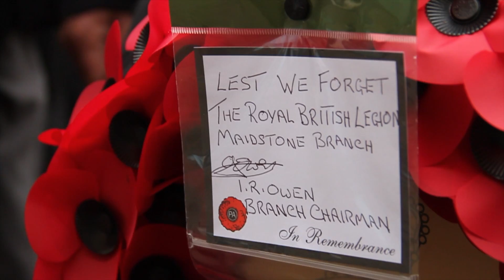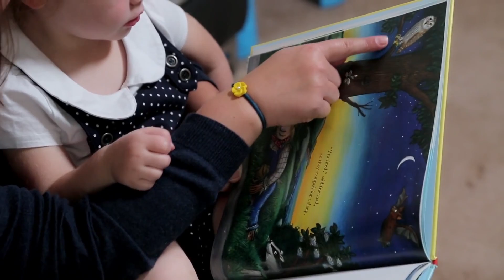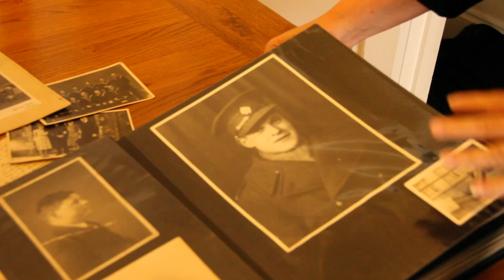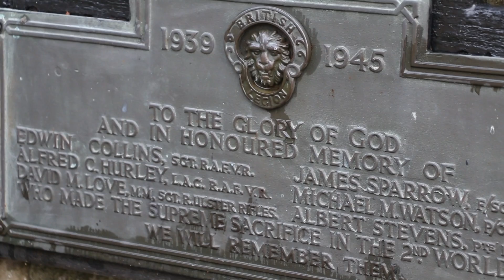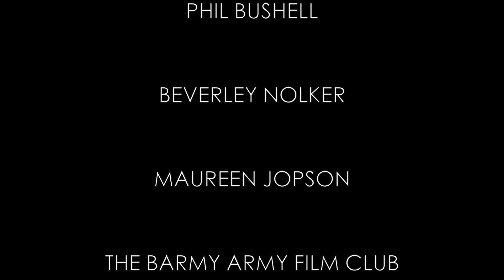LEST WE FORGET - Documentary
A final piece student documentary focusing on The Royal British Legion. Looking at the amazing work they do, The Poppy Appeal and struggle for members that the British Legion faces, 'Lest we Forget' pays heartwarming gratitude to the people who give up much of their time for something they believe should be an everlasting staple within our country.

We would like to thank 'The Royal British Legion' and 'The Poppy Appeal' for their consent to make this documentary.

This documentary is COPYRIGHTED © to Ashley Kay & Melissa Liddicoat